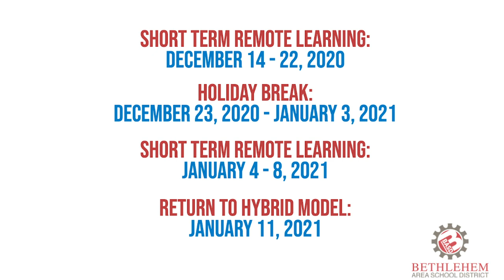Bethlehem Area School District Short Term Remote Learning Announcement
Please watch this message from Bethlehem Area School District Superintendent, Dr. Joseph J. Roy dated 12/9/2020.

for the most up to date information.